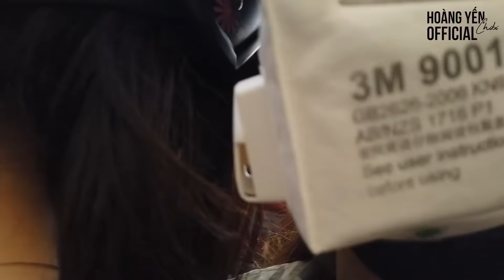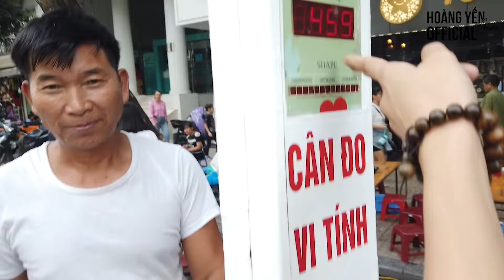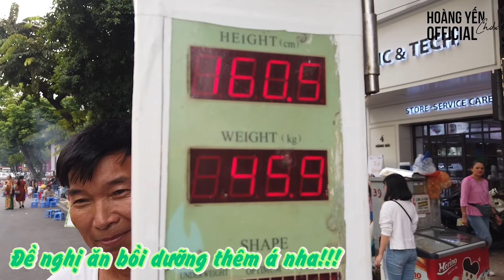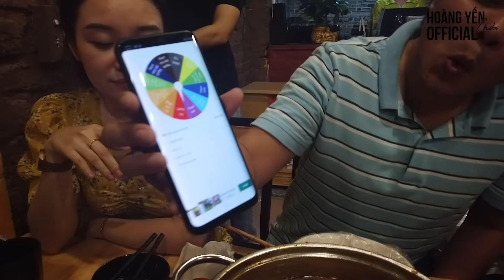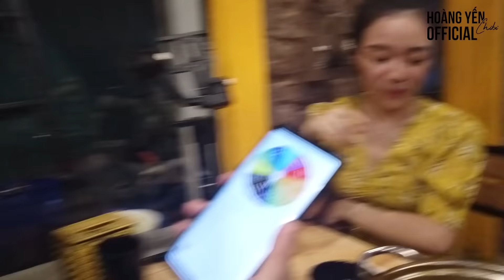VLOG | Hoàng Yến cao 1m60 và đó là SỰ THẬT ?!?! | Hoàng Yến Chibi in Hà Nội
Hoàng Yến cao 1m60 và đó là SỰ THẬT ?!?! | Hoàng Yến Chibi in Hà Nội